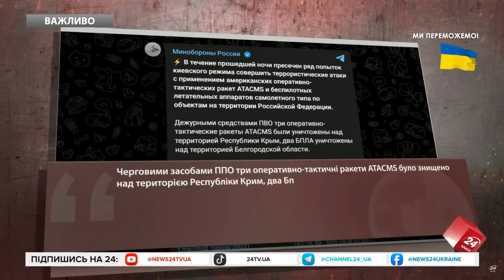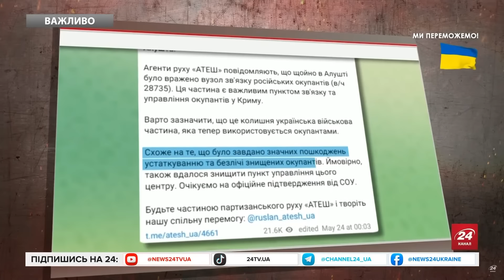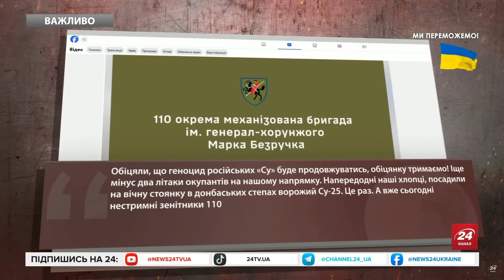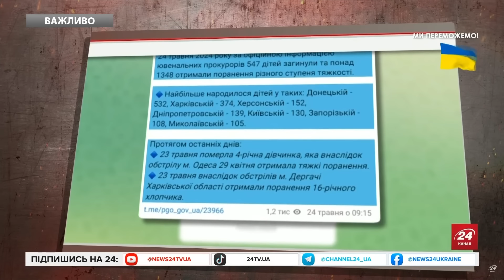Зеленський вирушив з ЕКСТРЕНИМ ВІЗИТОМ! Яка головна МЕТА?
Володимир Зеленський 24 травня приїхав до Харкова. Президент розповів, що найголовнішими питаннями на нараді були – оборона Харківщини та відновлення пошкодженої енергетичної інфраструктури. Детальніше про це – дивіться у відео